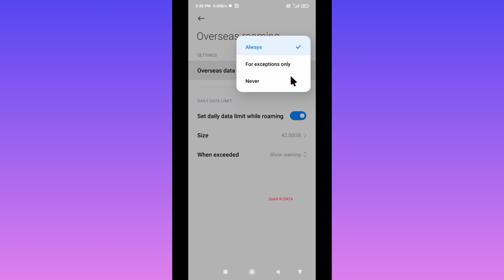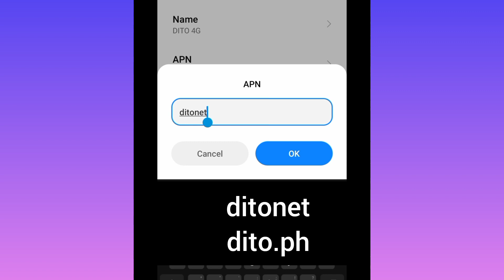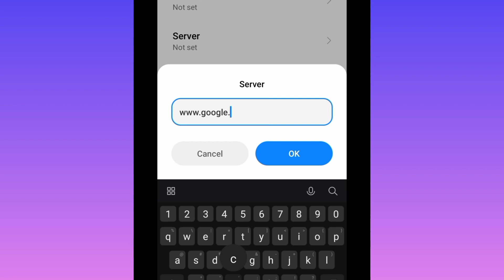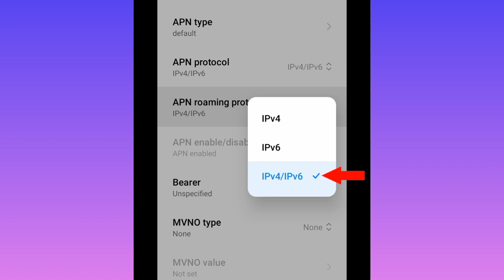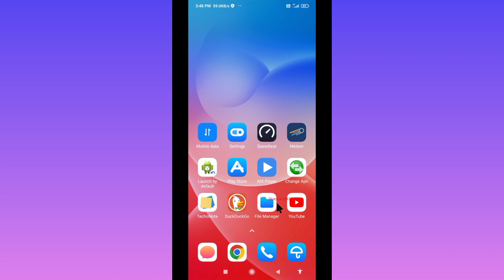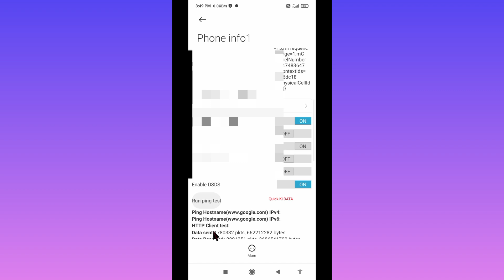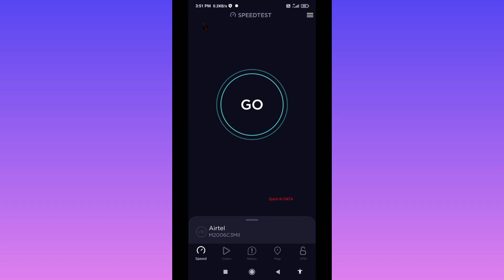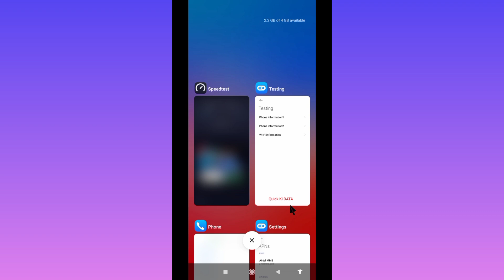How to Fix 3 DITO APN Settings to Get a Faster Internet Connection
How to Fix 3 DITO APN Settings to Get a Faster Internet Connection | dito new apn 2022 4g lte internet speed

Hello Friends,
a New 4G APN Settings in this video Have Shared | A Just Apply the New Secret Settings You can get 4G Speeds | When using mobile data (3G / 4G) on your Android devices, you can get super-fast internet speeds by changing just one setting | 2022 New 4G APN Speed 30Mbps. Dito Sim Card's
 ▶Android User's.
▶APN Settings for Android
1.▶Tap the [Settings] icon in the app list screen.
2.▶Tap [More...] from [WIRELESS & NETWORKS], and then tap [Mobile networks].
3.▶Tap [Access Point Names].
4.▶From the menu button, tap [Save]. Return to APN list screen and tap the created APN radio button. The setting is now complete.